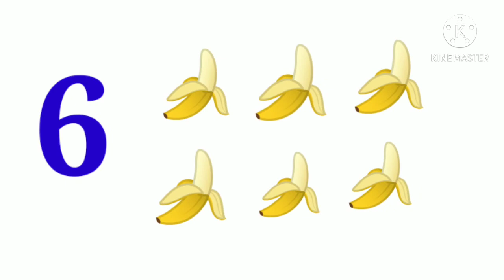1 to 10 spelling for kids,123 for kids, rhyme for kids ,kids rhymes123,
1 to 10 spelling for kids,123 for kids, rhyme for kids ,kids rhymes123